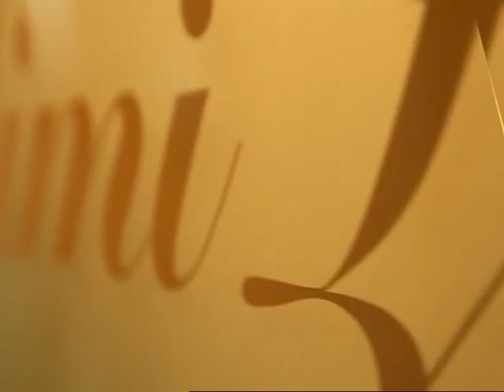הסרת שיער בקיץ SHR לגברים בתוכנית מטופחות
הסרת שיער בקיץ SHR לגברים
ערוץ האופנה תוכנית מטופחות